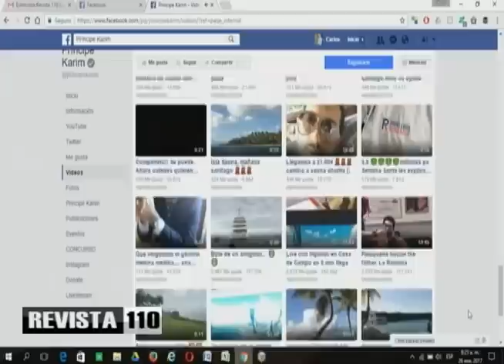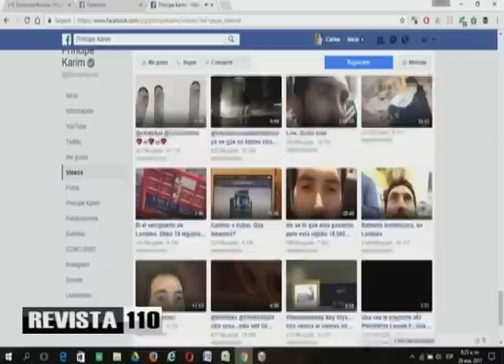Karim promueve sus planes para Pedernales y transporte público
El ex aspirante a alcalde del Distrito Nacional, Karim Abu Naba'a, presentó un ambicioso proyecto para llenar a la provincia de Pedernales de torres al estilo Dubai, asegurando que existen los inversionistas, entre  ellos muchos amigos de su papá Mustafá.
Afirma que este proyecto es atractivo porque los inversionistas ven la ventaja en el clima del país en comparación al de Dubai.
Dijo también tener un plan para renovar la flotilla de transporte público de pasajeros y que de concretarse no habría en la calle ningún carro público de modelos anteriores al año 2012.

Ambientalista afirma que ocupación de Valle Nuevo es delito

El ambientalista Luis Carvajal defendió que Valle Nuevo se mantenga como zona protegida y dice que los ocupantes hablan de que se aplique la ley pero no en su totalidad, ante las advertencias de que deben desalojar el área.
Dijo que esa es una zona que se ha tratado de preservar desde la independencia de la república y que de ella nacen los principales ríos, incluyendo el Yuna, los dos Yaques y el Nizao, siendo también el origen de dos terceras partes del agua que se consume en Santo Domingo.
Carvajal considera que la inversión defendida por los ocupantes de Valle Nuevo es a la vez cuerpo de delito, porque están allí ilegalmente. Recordó que en el año 1993 no quedó ahí ni un cultivo luego de un desalojo dispuesto por Balaguer.
Opina también que la alternativa de solución social del gobierno designando como guardaparques a los cultivadores ocupantes no es viable.